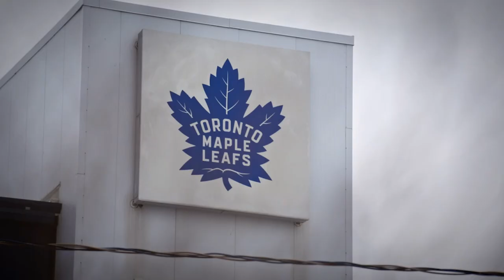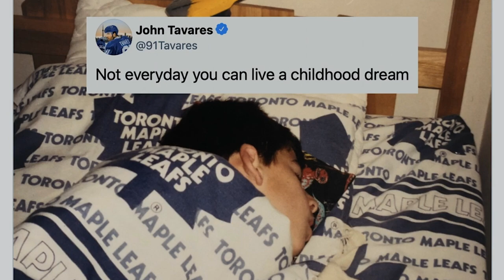"He Is One Of The Most Dedicated To His Craft EVER!" | All or Nothing: Toronto Maple Leafs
After a disappointing loss, the Maple Leafs regroup, and figure out ways to improve for the rest of the season, lead by long time life supporter, and one of the NHL's star players, John Tavares, as he describes what it means to be a captain of the franchise.